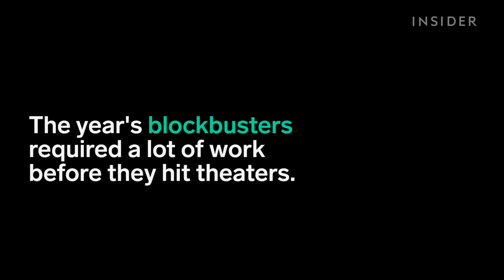Here's what 2016's biggest movies looked like before CGI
Pure movie magic.